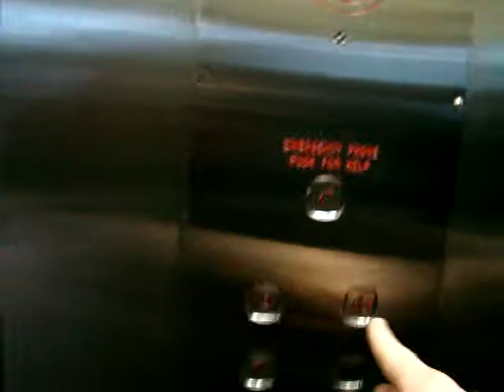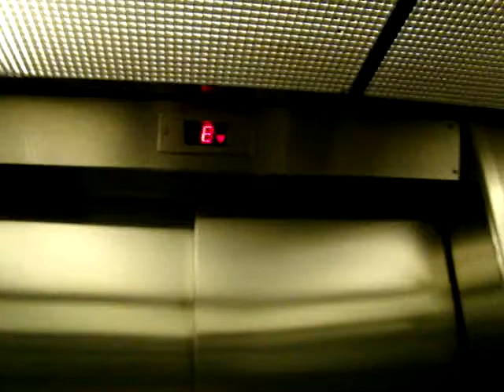Turnbull Traction Elevator - Security Building with 10th Floor (Retake)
10th Floor was not locked out this time, its all under construction. A retake of this Turnbull Elevator.